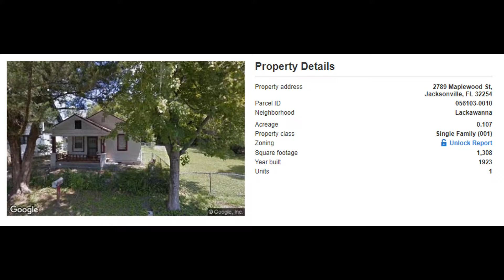2789 Maplewood St, Jacksonville, FL 32254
Property Type: Single Family
Year Built: 1923
Construction: Unknown
Living Area: 1183
Multi Unit Info:
3 bed, 1.5 bath. Rents for $850/m.